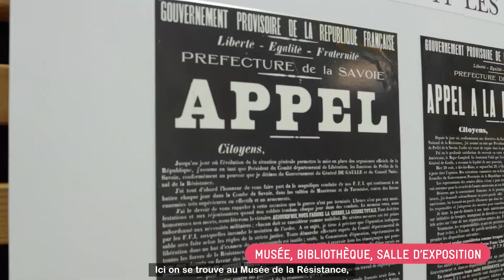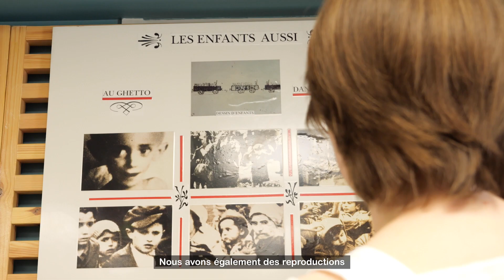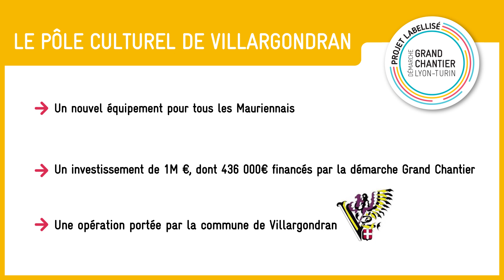Le Pôle culturel de Villargondran, un projet labellisé démarche Grand Chantier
Partons à la rencontre de Roxane, chargée d’accueil au Pôle Culturel de Villargondran.
Inauguré le 1er juillet 2023, ce nouvel équipement, financé dans le cadre de la démarche Grand Chantier, réunit une bibliothèque dotée de plus de 3000 ouvrages, le Musée de la résistance Rosine Perrier et une salle d’exposition. L’accès est gratuit et ouvert à tous les Mauriennais.